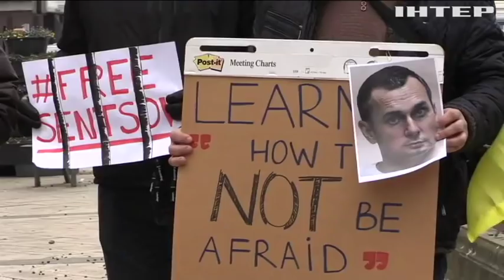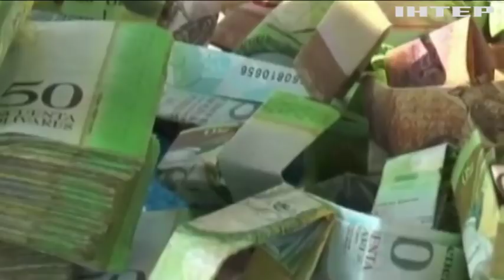Новости 12:00, выпуск за 27 февраля 2018 года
Головні події на цю годину:
В Ужгороді вдруге за місяць підпалили офіс спілки угорців; В Одесі через снігопади скасували заняття в школах; У Запоріжжі через аварію на водогоні з крамниць зникла питна вода; Війна в Сирії: у Східній Гуті почало діяти денне перемир'я; США виділять $40 млн на боротьбу з дезінформацією; США закликають Росію покарати організаторів вбивства Бориса Нємцова.